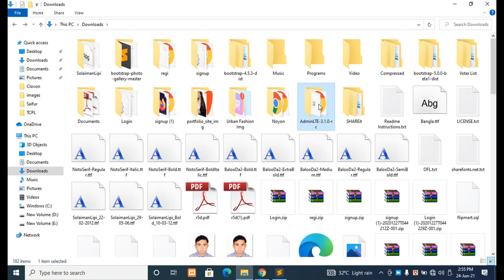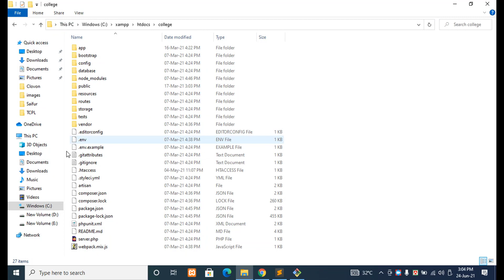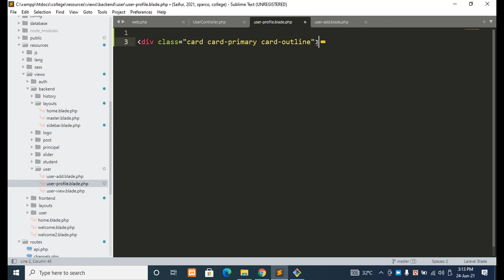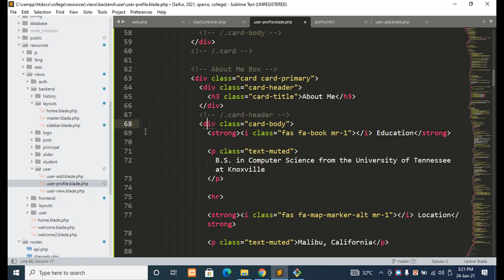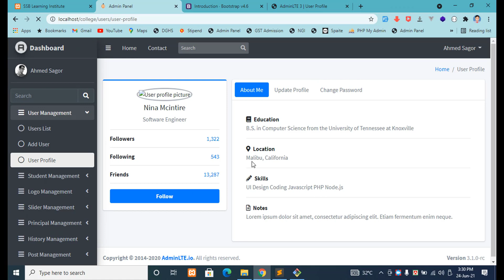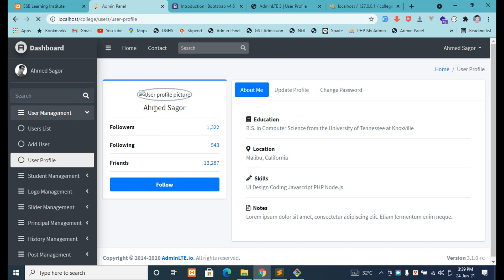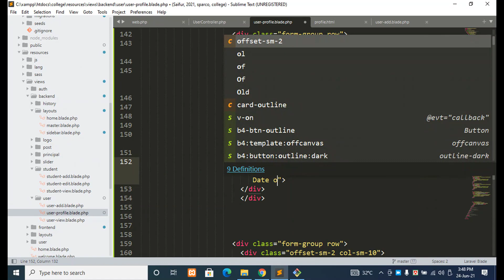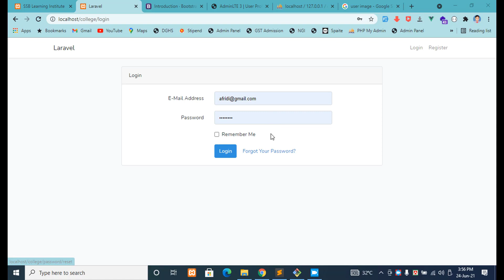Laravel Website Development | With Full Project Course | Update Profile-2 | Part- 52 | Bangla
PHP  Laravel Website Development | With Full Project Course | Update Profile-2  |  Part- 52 Website Development  | Full Course | Bangla Tutorial Beginners To Advanced Level